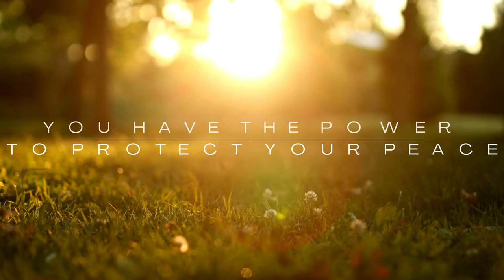The Sun Welcomes You!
- 문화와 요리
- 사랑과 라이프스타일
- 정보 기술

- 文化と料理
- 愛とライフスタイル
- 情報技術

- Informasjonsteknologi